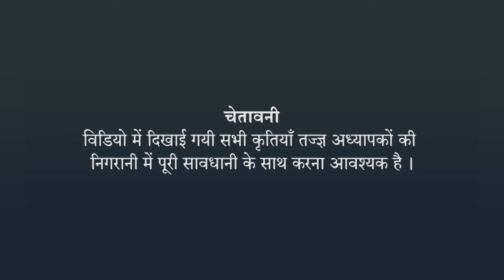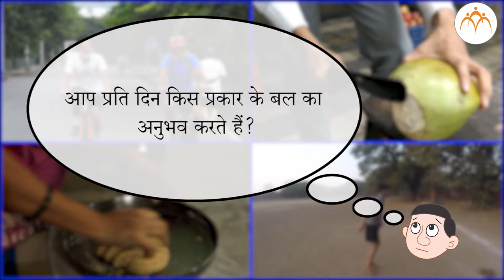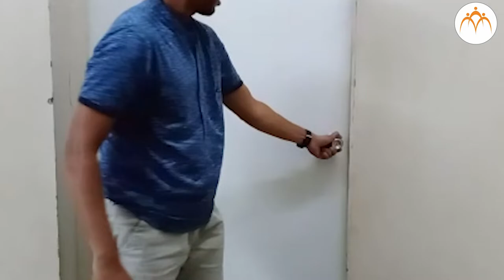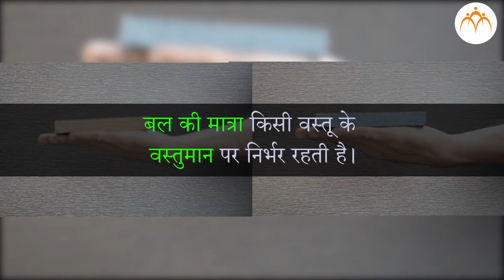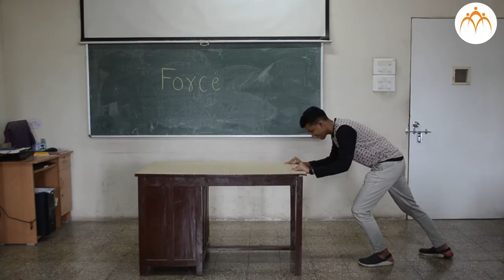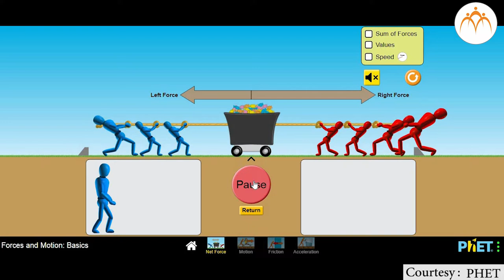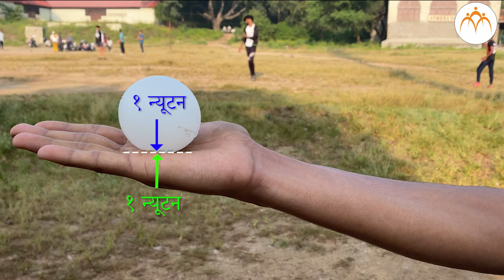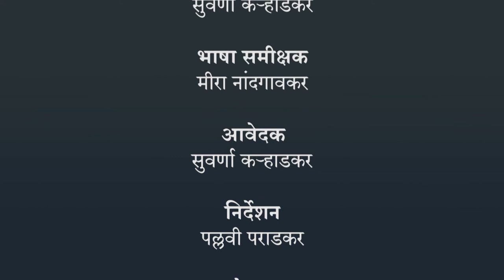बल और बल के प्रकार - परिचय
बल और बल के प्रकार - परिचय , 6th,Science,Jnana Prabodhini,Maharashtra Board,